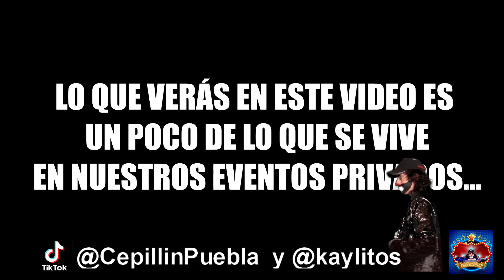EL MEJOR IMITADOR DE CEPILLIN EN LA FIESTA DE REGINA LEOBARDO COCA 9 SEPTIEMBRE 2023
*C*O*N*T*R*A*T*A*C*I*O*N*E*S*

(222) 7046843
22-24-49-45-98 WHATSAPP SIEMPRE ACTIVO